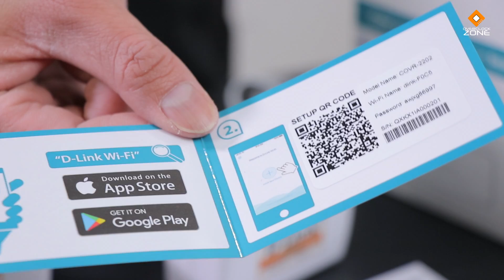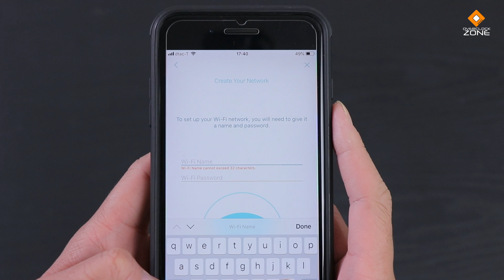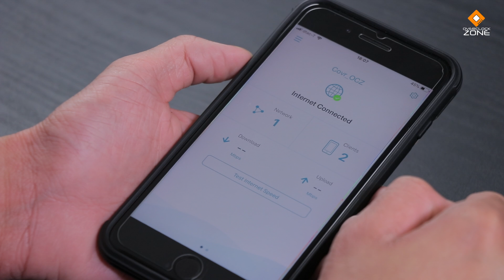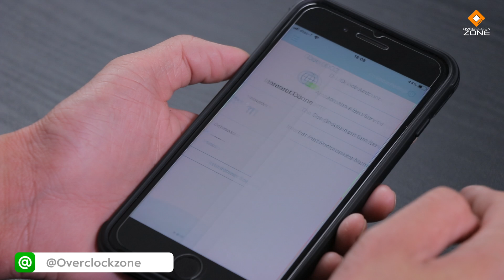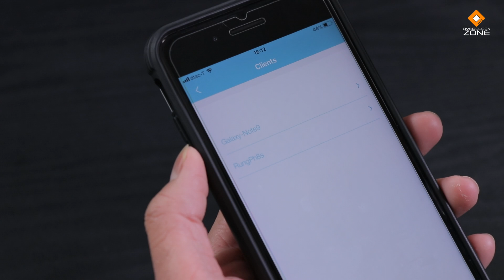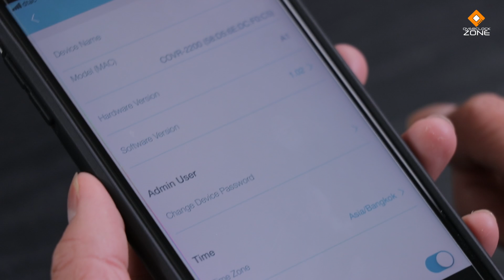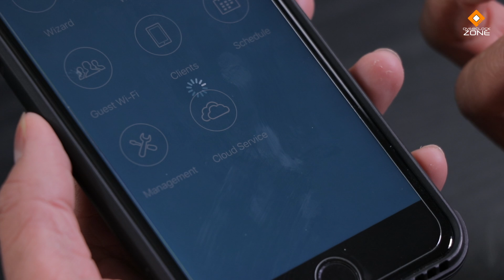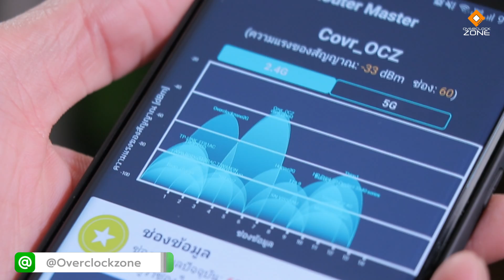D-Link COVR 2202 : Mesh Wi-Fi มาตรฐาน Tri-Band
ยุคนี้ถ้ามองกันในวงการ Networking จะเห็นว่าเทคโนโลยี Mesh Wi-Fi นั้นมาแรงมากๆ เช่นเดียวกับรุ่นที่เรามารีวิวในวันนี้ D-Link Covr 2202 รุ่นใหม่ เป็นชุด Kit Mesh Wi-Fi ตัวใหม่ที่ใช้คลื่น Tri-Band รองรับมาตรฐาน MU-MIMO ใช้งานกับอุปกรณ์ใหม่ๆได้อย่างลงตัว สำหรับความเร็วก็จะเป็นแบบ AC2200